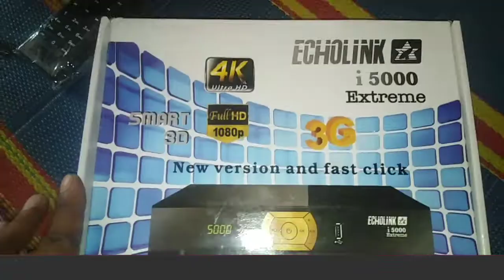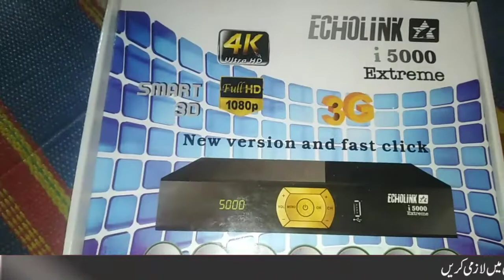Small card receiver Large card receiver New update